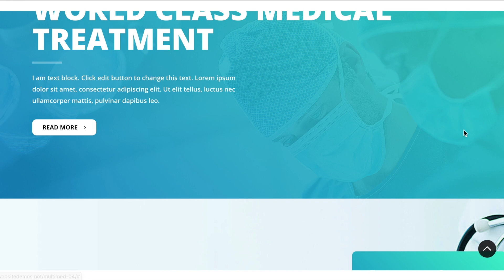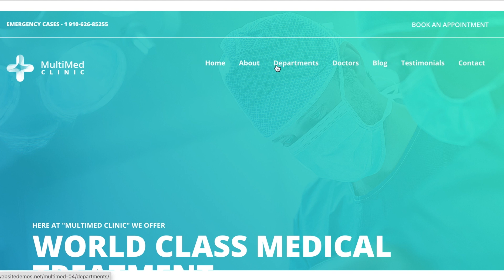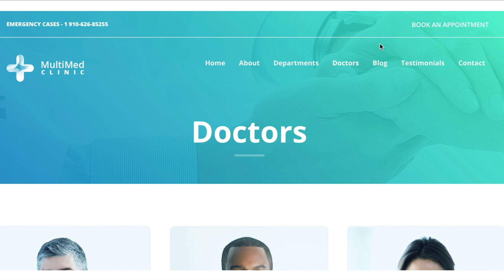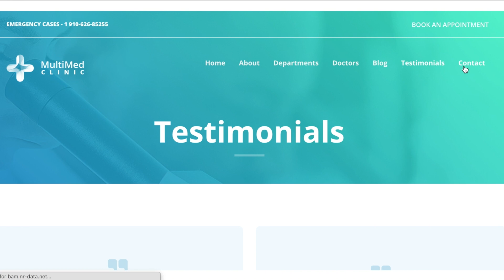Dental Clinic | Website Development | Read Description | Milestone Solutions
*** This is a demo website. ***

Online presence plays an important role in each and every aspect, especially if you are a business, entrepreneur or startup.

Think from your client's point of view for a minute. If you would have to be the client of your business would you:
1. Go to every location or meet them personally before buying? Or would you google their company and check their online presence?
2. If they don’t have a website, no reviews, no online presence will you still be confident buying their product or their services?
3. If they tell you the price what they charge is equivalent to their competitor who has a professional website, which company will you choose? The one with a website or the one without it?

It is not humanly possible for your clients to visit every location before they make a purchase or to know about your products/service first hand, hence they check your online presence. Your website plays an important role, as it helps narrate your services & your winning quality story as in why they should purchase from you.

Apart from us having an excellent team who are a Pro when it comes to the regular website, Our team of professionals also have amazing expertise in creating:
Social Media Website like facebook
Ecomm Website like amazon
Parallax Website (2D/3D effect)
News Paper Website
Please note the cost starts from USD $1130 onwards or currency equivalent.

If you have a strong online presence or a good website, it can back up the price even if it is slightly higher than what they could have purchased it from your competition. With an eye-catching website for your business, research proves your client is able to connect more, which helps not only to buy from your confidently from but you have a benefit wherein they can share your information with the help of word of mouth backed up with your Website. So what are you still waiting for, the website will not be built automatically, click the link below for more info and Let’s get started with your beautiful & professional business website today!

Thanks,
Roy
COO at H2MMO How to make money online
H2MMO is a platform like
Amazon - Market Place | Buy | Sell | Promote
LinkedIn - Connecting Jobs seekers to global clients

If you are a job seeker, sign-up today